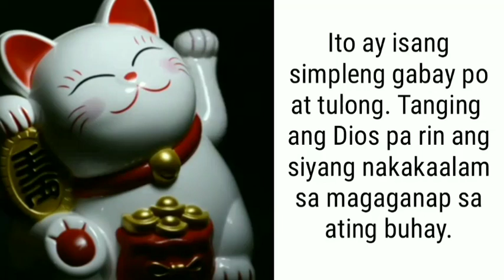TAGALOG KAPALARAN HOROSCOPE 12/07/2021 | LuckySWERTE 14